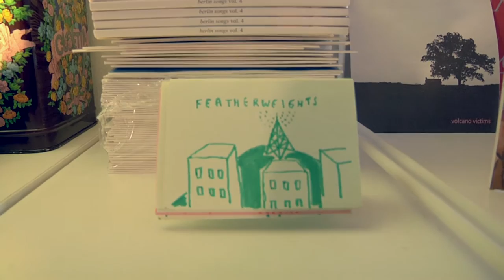Featherweights | The Softest Pear | Loustic Sessions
Featherweights playing "The Softest Pear" live for Loustic Sessions
Shot in Malmö, April 15, 2016

Sound & Mix: Fahed
Images & Edit: Julien